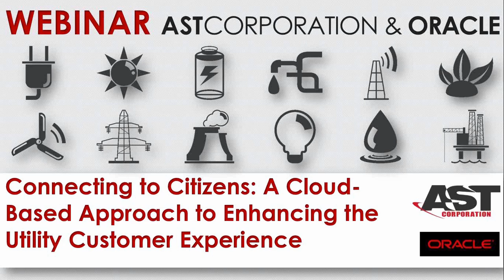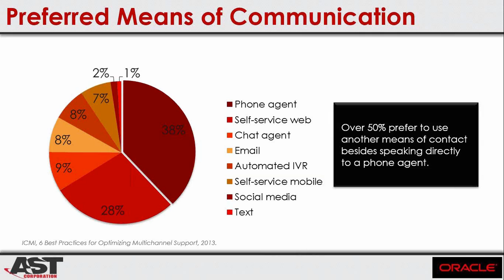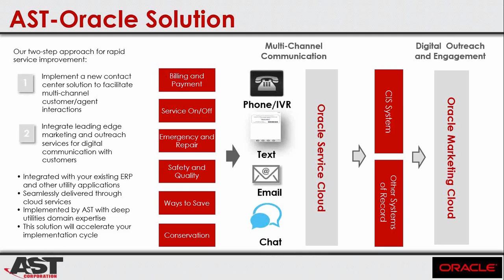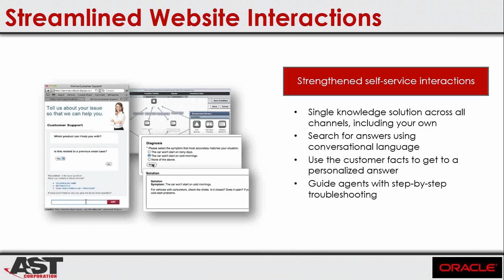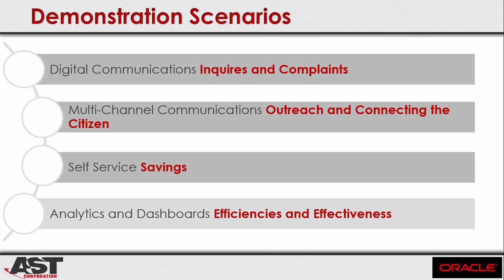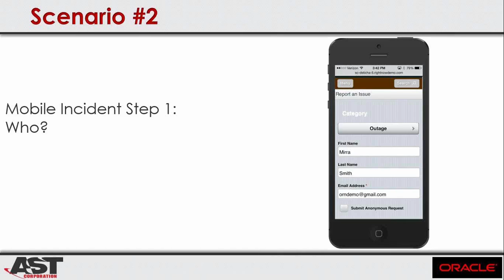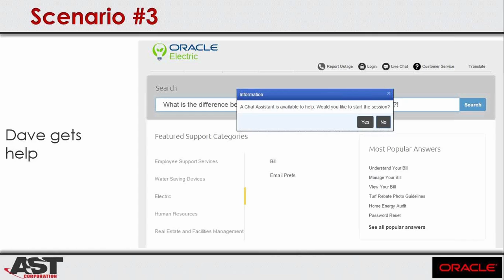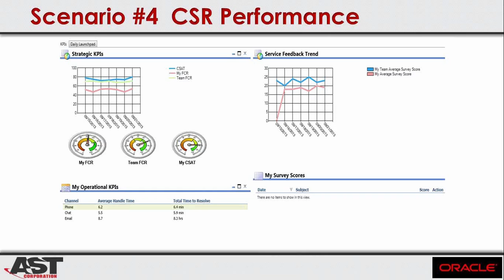Connecting to Citizens: A Cloud-Based Approach to Enhancing the Utility Customer Experience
Utility companies face numerous challenges that can derail the "customer experience" and provide a less-than-user-friendly encounter. Potential pitfalls include exasperating call volumes, lengthy hold times and significant increases in inquiry rates during critical safety and emergency conditions. Today's modern consumer seeks immediate assistance via internet-enabled devices with self-service capabilities to avoid long phone calls and obtain answers quickly. To address this prevalent and growing demand, Utility companies are adopting cloud-based customer service platforms and marketing services that enable them to deliver functional, convenient and cost-effective customer experiences.

Discover how to adapt your organization to serve the modern utility customer by joining AST and Oracle Corporation to learn about an innovative, cloud-based solution that can improve and enhance your customers' experiences.

Some Utility organizations face:

    - Customer interactions that can be time-consuming and aggravating on both sides
    - Tech-savvy customers seeking online access to information
    - Events (e.g., droughts, tornadoes, mass power outages) which dramatically increase call volumes
    - Customer communication preferences (e.g., web, chat, mobile) that have changed over the last decade, resulting in the need to "catch up" with technology
    - Public perception of the utility network and utility leadership which is heavily influenced by the quality of service received by customers

Solutions from Oracle and AST:

    - New and improved contact center capabilities ensure increased assistance to customers, along with better overall public perception
    - Powerful, self-service tools significantly reduce incoming call volumes, putting information directly into the hands of users via interactive interfaces
    - A single user interface communicates information across all channels and social brands
    - Marketing solutions offer the personalized and cost-effective tools needed to proactively deliver customized marketing content to customers
    - Advanced management reporting identifies areas for staff/agency performance improvement

Join us to learn how these innovative and affordable solutions can take the customer experience in your organization to the next level.